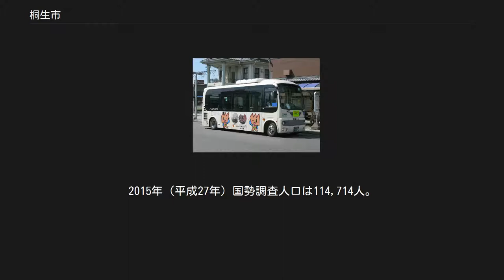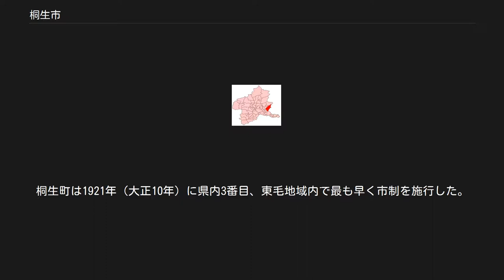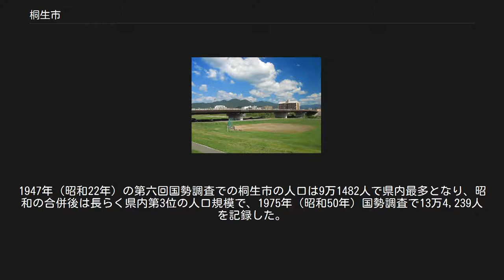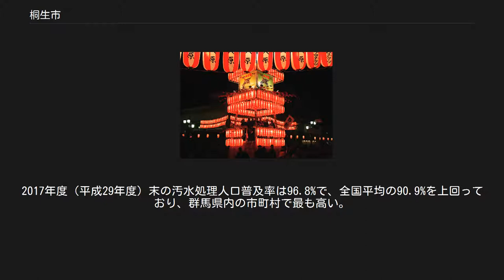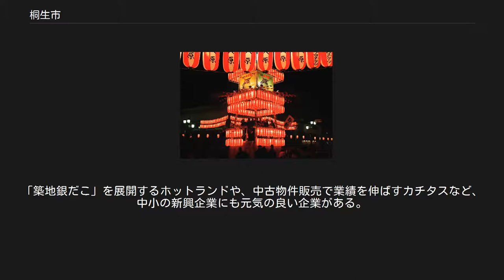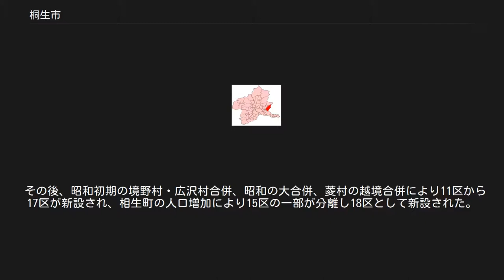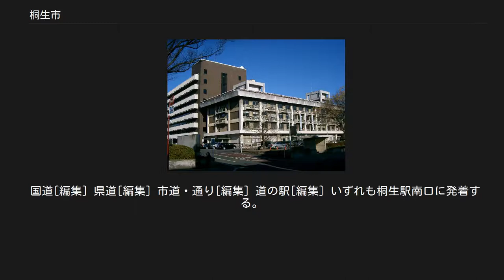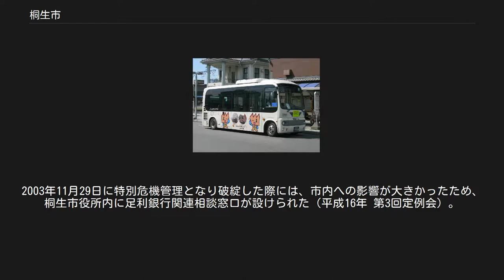桐生市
山田郡_(群馬県)
桐生市（きりゅうし）は、群馬県南東部（東毛）にある市。
東毛から栃木県南西部にかけての両毛地域に位置する。
 1921年（大正10年）3月1日の市制施行当時の区域は旧山田郡。
現在の市域は、旧山田郡・足利郡・安蘇郡・勢多郡の区域で構成される。
2015年（平成27年）国勢調査人口は114,714人。
 日本を代表する機業都市であり、奈良時代から絹織物の産地として知られ、桐生織は京都・西陣の西陣織と並び称された。
市域には桐生織物会館旧館を含む6件の日本遺産や、130件以上の国登録有形文化財が残されている。
 上毛かるたで「桐生は日本の機どころ」と詠まれるなど、古くから絹織物の産地として知られる。
川内町北部は古く仁田山と呼ばれ、仁田山紬の産地として知られた。
川内町にある白滝神社には、この地に機織りを伝えたといわれる白滝姫がまつられており、上毛かるたの絵札には、白滝姫が機織りをする姿が描かれている。
 1889年（明治22年）に町村制が施行され、山田郡桐生新町を中心とする町村合併により桐生町が発足した。
1920年（大正9年）の第一回国勢調査時の桐生町の人口は3万7674人で、群馬県内の町で最多であった。
桐生町は1921年（大正10年）に県内3番目、東毛地域内で最も早く市制を施行した。
1947年（昭和22年）の第六回国勢調査での桐生市の人口は9万1482人で県内最多となり、昭和の合併後は長らく県内第3位の人口規模で、1975年（昭和50年）国勢調査で13万4,239人を記録した。
その後は人口減少が続き、平成期には市人口が12万人を下回り県内第5位にまで後退したが、新里町では平成後期まで人口が増加傾向にあった。
 両毛機業地帯の中心都市であり、2014年（平成26年）の工業統計調査による繊維工業の製造品出荷額等は群馬県や栃木県の市町村で最も高く、関東最大級の繊維産地となっている。
絹織物業の繁栄により蓄えられた富は、桐生織物会館旧館・桐生倶楽部会館・水道山記念館・旧桐生高等染織学校講堂など多くの文化財や、桐生が岡公園・大川美術館などを生んだ。
2017年度（平成29年度）末の汚水処理人口普及率は96.8%で、全国平均の90.9%を上回っており、群馬県内の市町村で最も高い。
 市のキャッチフレーズは、「伝統と創造、粋なまち桐生」。
絹織物をはじめとする繊維工業によって育まれた技術によって、遊技機産業や自動車部品産業など機械工業が発達した。
市内に国立群馬大学理工学部が立地することから、産学官連携による次世代のエネルギー産業の育成が行われている。
隣接するみどり市は、桐生市に所在する各種官公庁の管轄内に含まれ、県の地域区分でも同一の「桐生地区」として扱われる。
桐生・みどり両市のDID（人口集中地区）は桐生市相生町とみどり市大間々町で連接しており、上毛電気鉄道上毛線・東武桐生線・群馬県道3号前橋大間々桐生線の沿線では両市境を挟んで連続した市街地が形成されている。
 総面積に対する可住地面積比率が低いことから、県内他市と比べて大規模な工業団地の造成や企業の誘致が行われず、市の人口は昭和後期から減少に転じている。
中心市街地の活性化を図るため、桐生新町重要伝統的建造物群保存地区とその周辺地区を重点区域とする「桐生市歴史的風致維持向上計画」を策定し、旧市街地を中心とした歴史的建造物と祇園祭などの伝統行事を生かしたまちづくりを進めている。
 地名の由来は、「桐が多く自生する土地」から「桐生」とも、「霧が多く発生する土地」から「霧生」とも言われているが、どちらも決め手は無い。
日本各地にある「桐」や「切」の字を用いた地名は中世に発現したとみられるものが多く、この地名がついている地域は河岸の台地や山峡溪谷状の地形で、山城や館址があることが多い。
「きり」のつく地域は中世の頃になって新たに開墾された要害地で、「う」は山間部から平野や盆地にうつるような広くない土地であり、そのころの「桐生」は現在の梅田町一丁目から天神町三丁目のあたりまでの地域をさしたものと考えられる。
 製糸・撚糸・染織・縫製・刺繍など、繊維に関する様々な技術を持つ事業所が集積する総合産地であることから「織都（しょくと）」という雅称があり、市民憲章や桐生織千三百年記念行事の名称に用いられている。
野球が盛んで「球都」と呼ばれる。
市内には群馬県代表として初めて全国制覇を経験した桐生第一高等学校や、甲子園で準優勝を二度果たした群馬県立桐生高等学校があるほか、硬式...